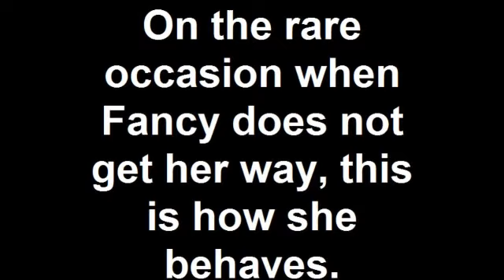Fancy Wants A Photoshoot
A lightbox was set up to take some photos. After finding out that she was not needed to model, Fancy took it upon herself to let a staffer know just how she felt about not being included in the photoshoot.